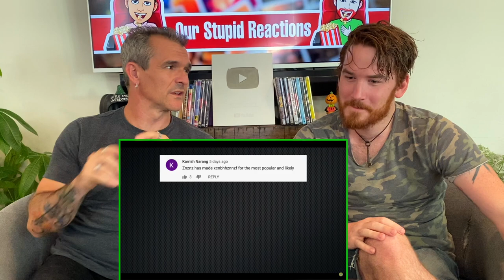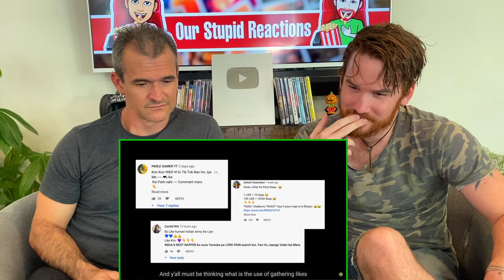SLAYY POINT | Why Indian Comments Section is Garbage BINOD! | REACTION!!